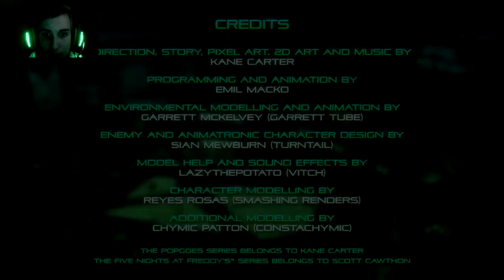POPGOES Arcade (2020 Edition) Saving Bonnie🐰 and unlocking the true ending...🦦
I really love what they did with the style of this game, it's really like being right at an arcade cabinet! I forgot to mention that you can play the game for yourself here⤵ AND I TOTALLY RECCOMEND IT!